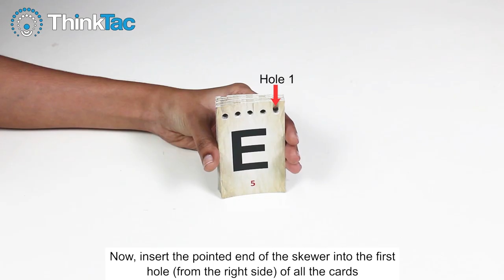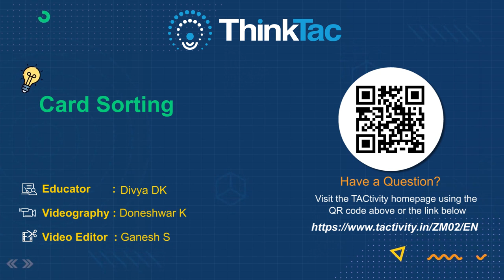Card Sorting | ThinkTac